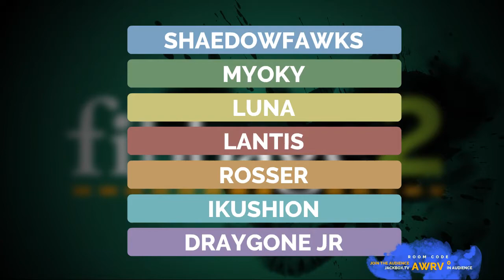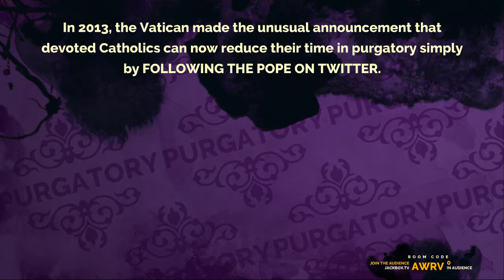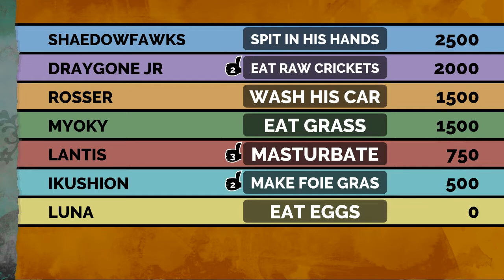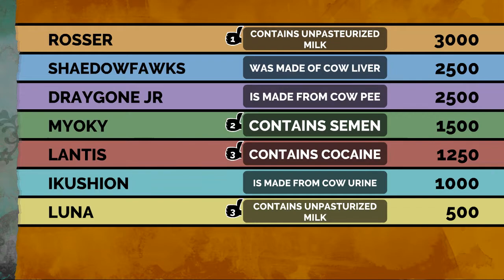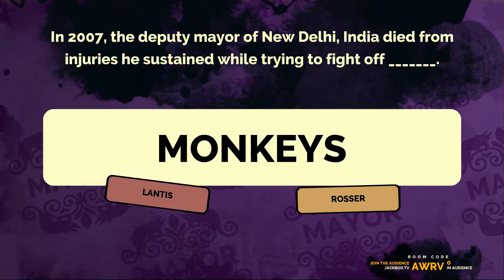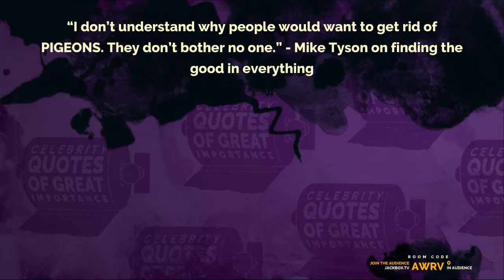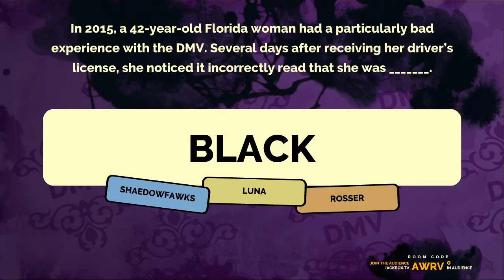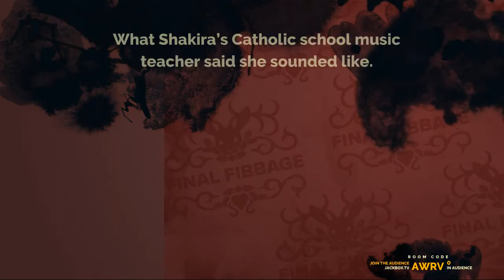RPGM Plays: Fibbage 2 - Session 1, Part 1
Thanks for checking out our video.  Below is a link to suggest something for us to race in the future.  Also feel free to swing by our site and post in our forums and talk with us in the chat.  And as always, thanks again for checking out our video.

Let us know what game you want us to race using this Google Form: